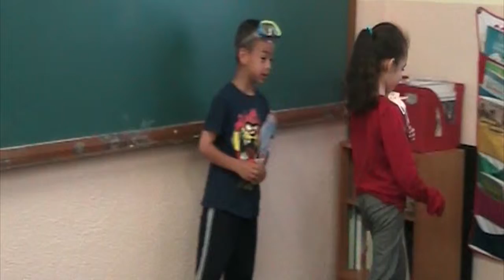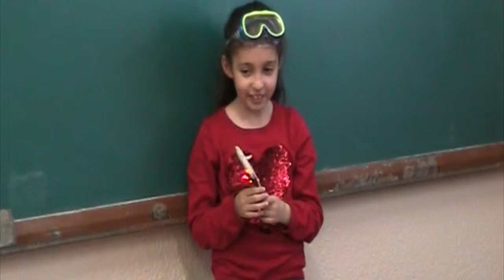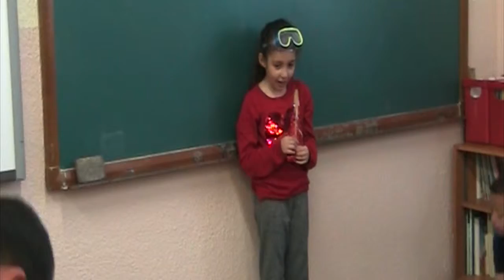ENGLISH DAY - 2nA Way down deep in the deep blue sea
Vídeo sobre: ENGLISH DAY - 2NA